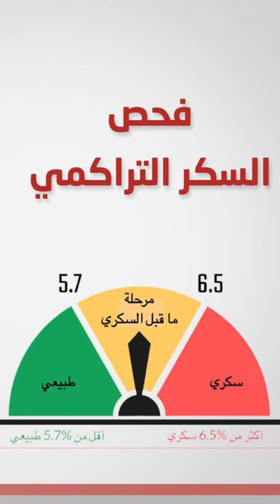السُكري التراكمي وعلاقته باعتلال شبكية العين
د. عمر الزعبي /استشاري طب وجراحة العيون في الشامي العيون، المواعيد 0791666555